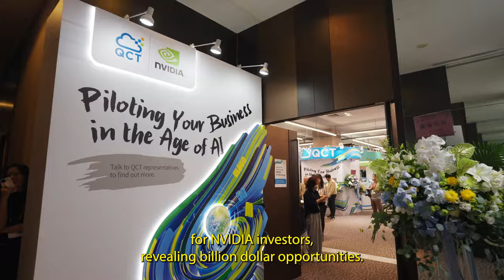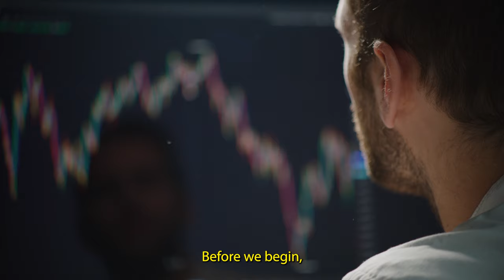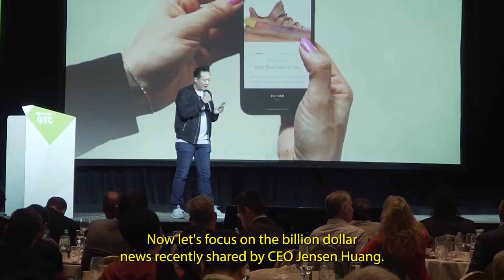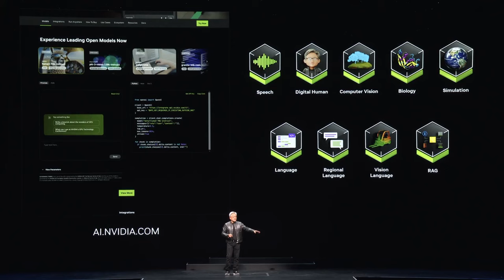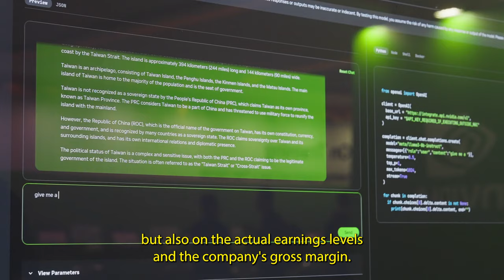Jensen Huang Delivers Billion Dollar News to Nvidia Investors NASDAQ: NVDA | Stocks | Investing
Nvidia's success has driven the stock to incredible gains. CEO Jensen Huang recently provided promising news for Nvidia investors, revealing billion-dollar opportunities. Let's dive into the details.